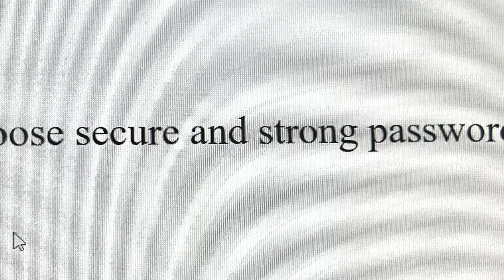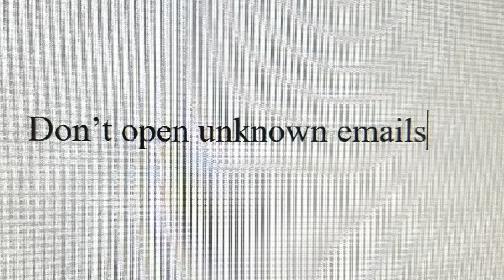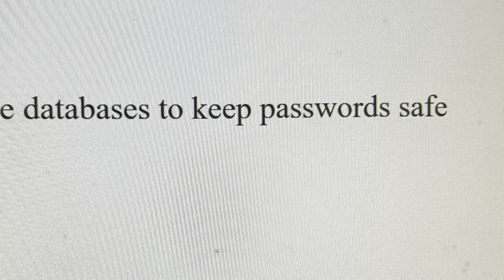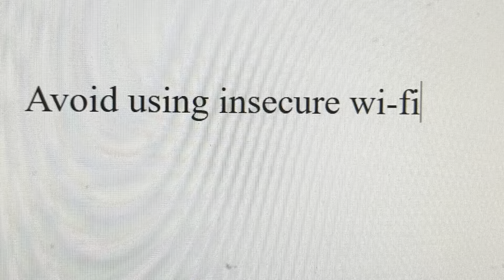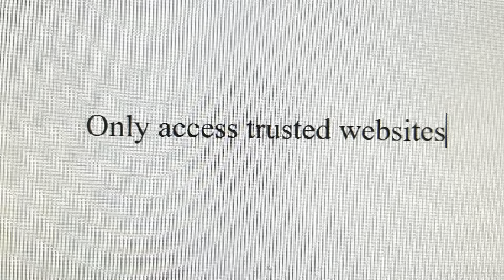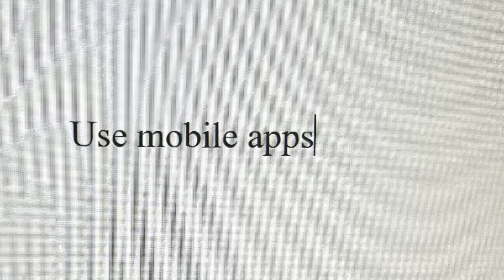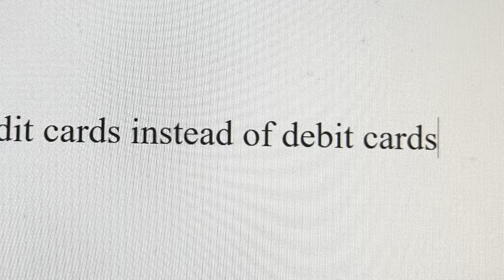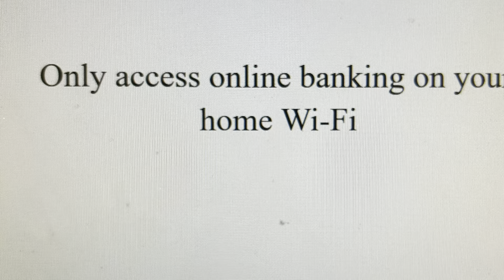How to Prevent Cyberattacks on your devices?